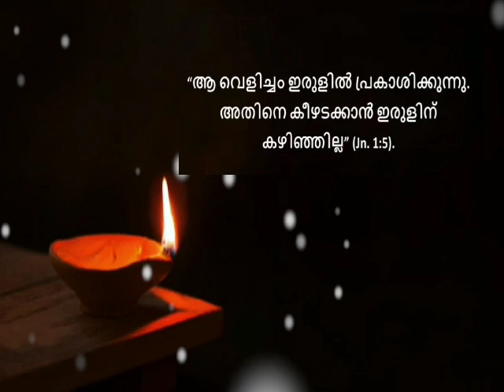Preparation for Christmas 🎄